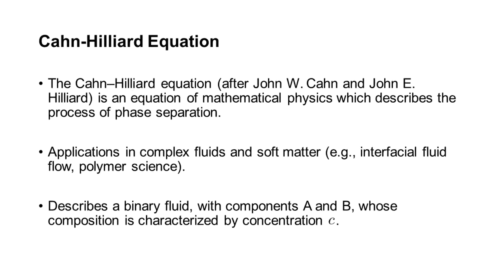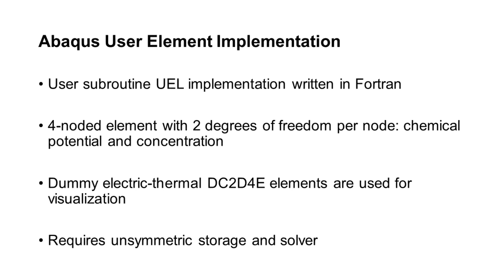Abaqus UEL Subroutine for the Modeling of the Cahn-Hilliard Equation